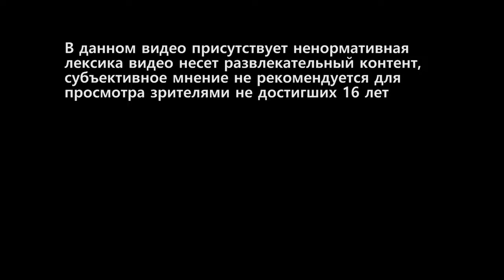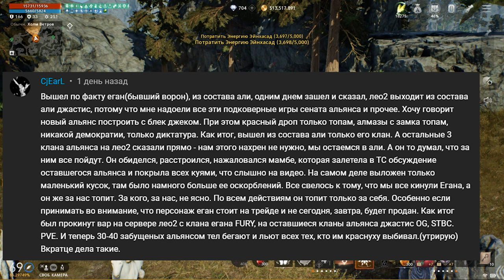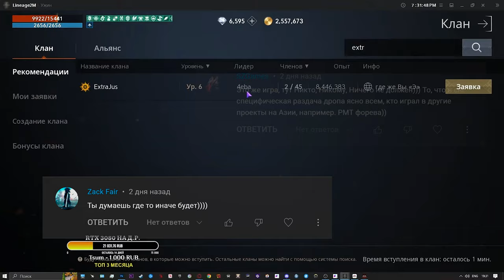l2m Закат Империи 😱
20.11.22г вошел в историю как день Работяг.

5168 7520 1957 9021 приват